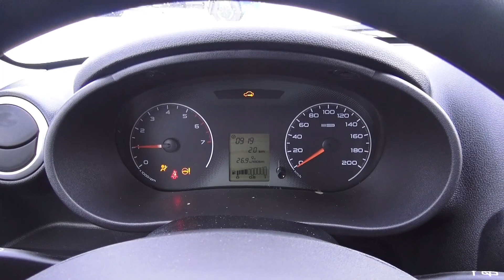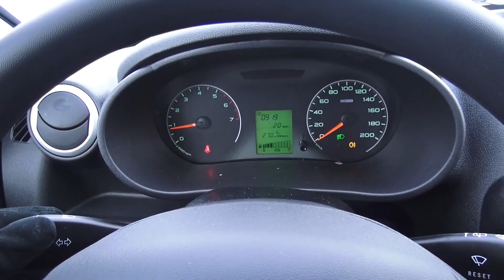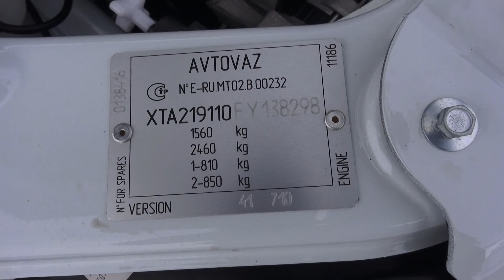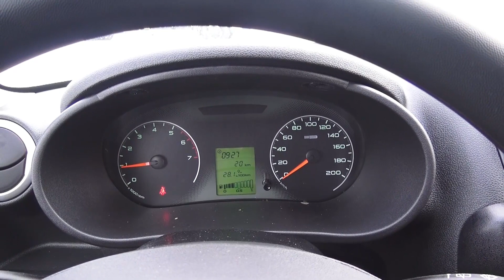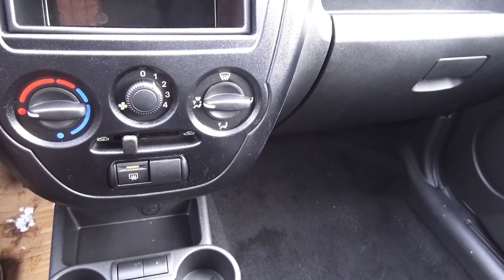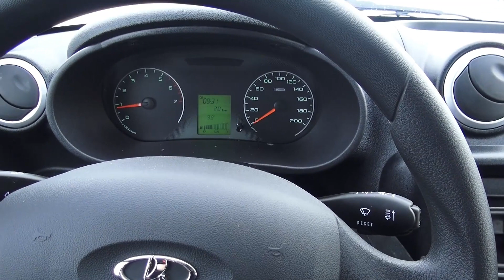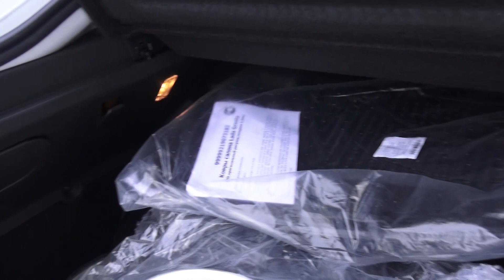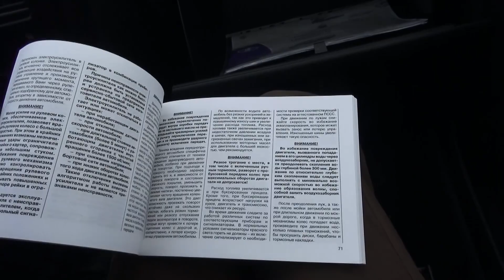2015 Лада Гранта Лифтбек Норма. Обзор (интерьер, экстерьер, двигатель).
2015 Лада Гранта Лифтбек Норма. Обзор (интерьер, экстерьер, двигатель).